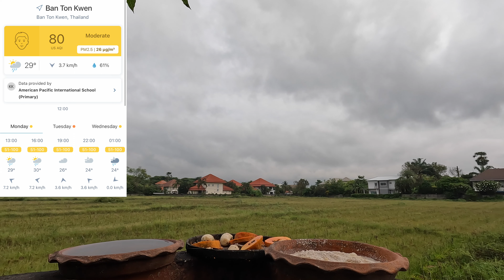2 May 2022 Daily Views of a Chiang Mai Bird Table and Sky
This short video shows Daily Views of a Chiang Mai Bird Table and Sky. Papaya & bananas are the fruit on the table as well as ground oats plus fresh water. This view is from Nong Kwai, Hang Dong, just 10km south from Chiang Mai city centre. The mountain range is Doi Suthep & Doi Pui National Park.

Asian Koel
Black Collared Starling
Common Myna
Greater Coucal
House Sparrow
Oriental Magpie Robin
Red Cheeked Bulbul
Sooty Headed Bulbul
Spotted Dove
Streak Eared Bulbul
Tree Shrew

Bay Weaver
Black Drongo
Black Throated Laughingthrush
Brown Flycatcher
Brown Shrike
Cattle Egret
Chinese Pond Heron
Common Iora
Common Tailorbrid
Coot
Coppersmith Barbet
Crow
Eurasian Hoopoo
Green Bee Eater
Grey Prinia
Lesser Whistling Duck
Lineated Barbet
Open Billed Stork
Palm Swift
Pied Bush Chat
Pigeon
Racket Tailed Drongo
Red Wattled Plover
Siberian Rubythroat
Stone Chat
White Throated Kingfisher
Zebra Dove

Artlist Music
come-along-with-me by evert-z